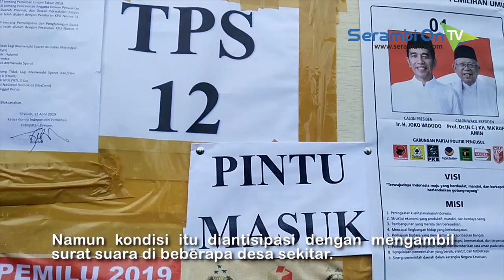Pemilu 2019, Warga Bireuen Mulai Padati TPS Sejak Pagi Hari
SERAMBITV.COM, BIREUEN - Antusiasme warga di Kubapaten Bireuen untuk memberikan hak pilihnya terpantau di beberapa tempat pemungutan suara. Bahkan, dibeberapa tempat, warga sudah mulai berdatangan ke TPS sejak 07.30 WIB.

Di Desa Geulanggang Gampong, Kota Juang misalnya, 12 TPS yang dipusatkan di komplek SDN 10 Bireuen ini tampak ramai pemilih.

Sementara di Kecamatan Juli dan Gandapura dilaporkan beberapa TPS kekurangan surat suara dengan total mencapai 500 lembar. Namun kondisi itu diantisipasi dengan mengambil surat suara di beberapa desa sekitar.